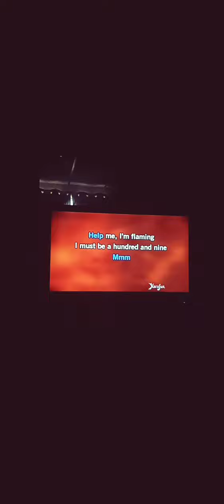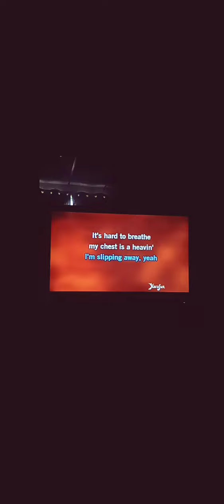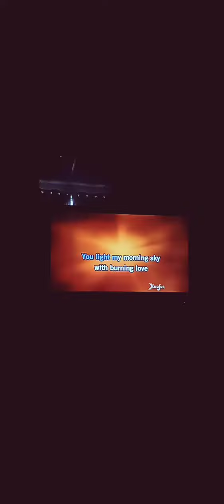Burning In Love